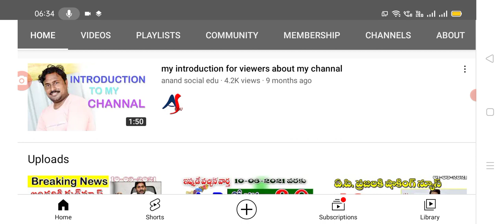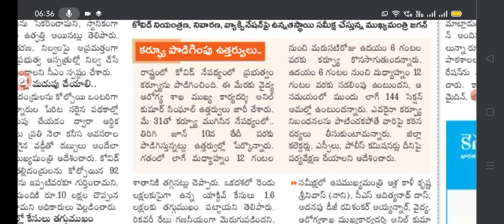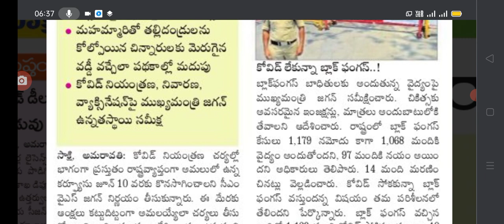కఠినమైన ఆంక్షలతో కర్ఫ్యూ పొడిగింపు 144 సెక్షన్ ఏ రూల్స్ అధిగమించిన కూడా.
Hello everyone today update is AP government announced curfew extended Upto 10th June.@anand social edu